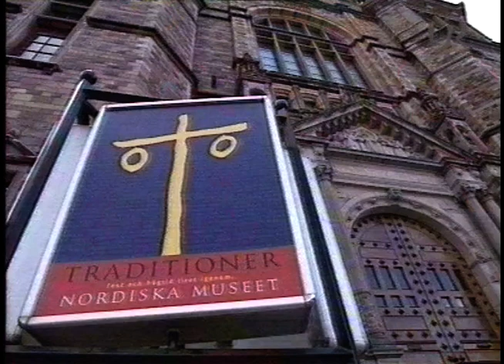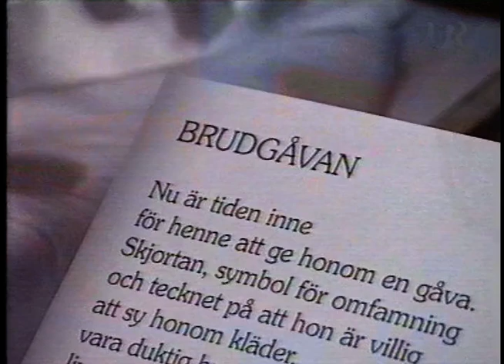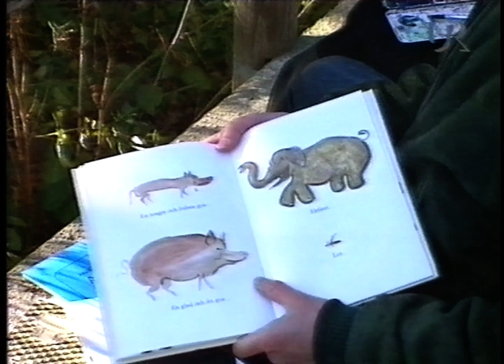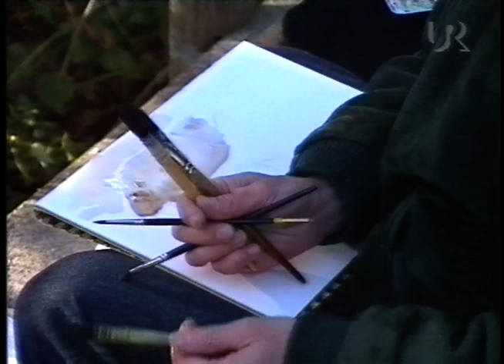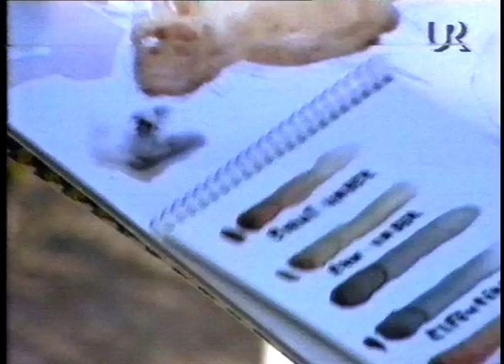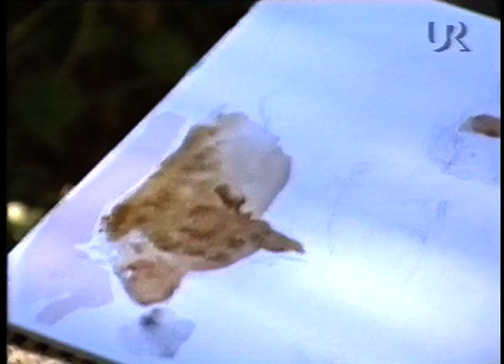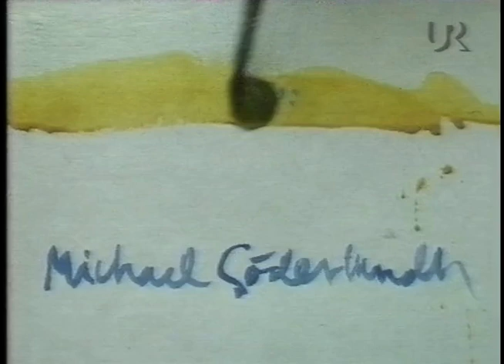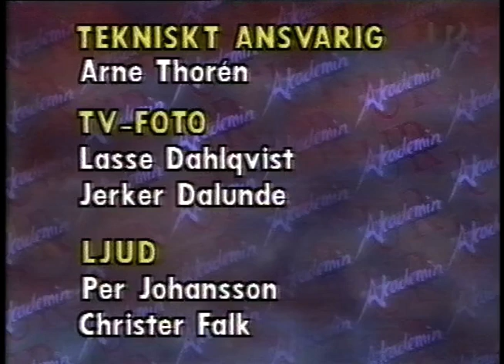UR Akademin (SVT 1995-04-23)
UR-Akademin från 23e april 1995.